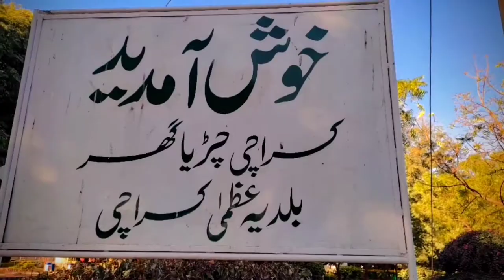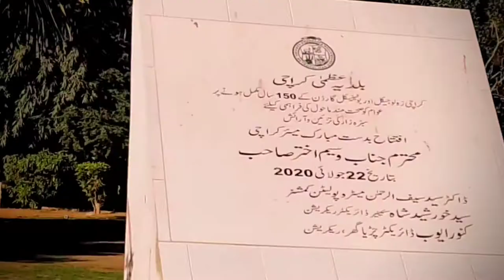Karachi zoo garden with GG riders group.